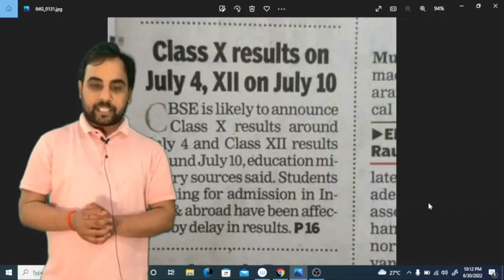🔥CBSE Result Date Confirmed ?Big Update on CBSE Result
I am Mayank Shukla

Batches in january:-
Class 10th - 6  PM (Daily)
Class 12    at 7 PM (Daily)
and So many Upcoming Test Series
Do you wish to get in touch with me and solve your queries? Fill the form below!

Join Button Benefits:
1. Calling Facility once in a Week
2. Dedicated DOUBT sessions
3. Important Questions Worksheet
4. Real-time interaction with Teacher
5. You can ask doubts in a live class
6. Limited students
7. Download the videos & watch offline with Important PYQs for Class 10 and 12 .Mayank Shukla also shares his preparation strategy.